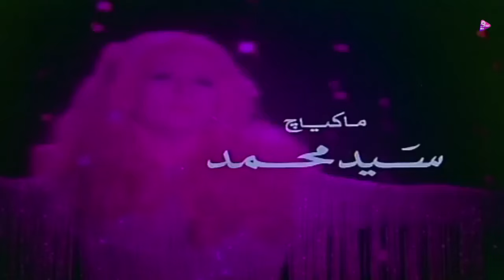فيلم الجميله والخائن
تتعطل سيارة المطربة المشهورة حنان في الطريق الصحراوي، وفي نفس الوقت تتعرف على أحمد الذي يساعدها ويوصلها بسيارته، ولأن أحمد يحلم منذ زمن بعيد بإنشاء مسرح، فإنه يقرر أن يستغل مشاعر حنان المتنامية نحوه، ويوقعها في حبه ويتزوجها، وذلك حتى تساعده في تحقيق حلمه، ولكن تحدث مفاجأة تغير كل شيء وتربك كل مخططاته.
بطوله
صباح
حسين فهمى
نيله السيد
وحيد سيف
نظيم شعرواى
نبيل الدسوقى